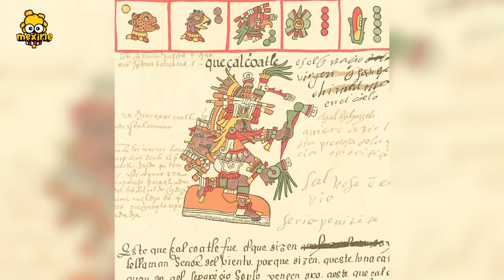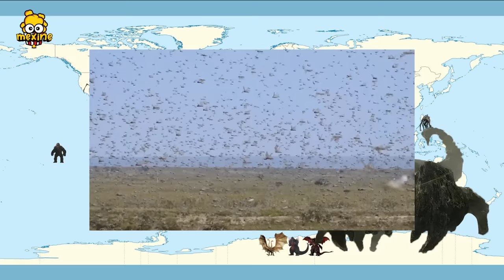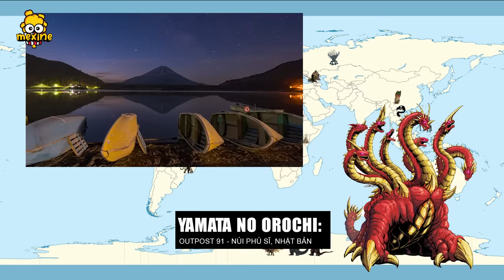GODZILLA: Nơi Sống Của 43 TITAN & KAIJU Trên Bản Đồ Thế Giới | meXINE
Xin chào anh em, hôm nay tôi sẽ mở ra một chuyên mục mới toanh - "Em yêu địa lý", nơi mà các ông có thể xác định vị trí hơn 43 Titan, Kaiju hoặc những sinh vật ảo diệu khác trên bản đồ thế giới thuộc Monsterverse của bộ phim Godzilla.